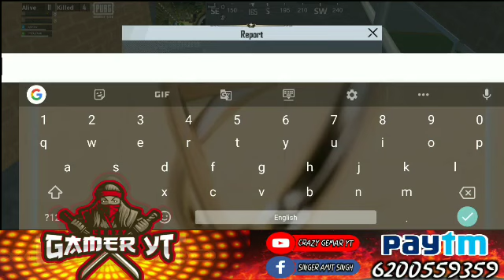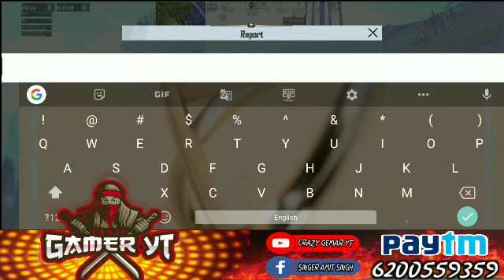Hacker Kill Me | ALL Hack Use |Jump Hack || Chainpur Gameing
MY SELF:

NAME : ADIL SIDDIQUE || AMIT SINGH
HOME: SIWAN(BIHAR)
D.O.B: 20/APR/2003 || 01/MAR/2003

                             MY PHONE:
PHONE MODEL: LECCO X526 | REALME 2PRO
RAM:- 3GB | 4GB
ROM:-64GB |64GB
CPU:- Snapdragon 652 | MediaTek p754

                           THANKS